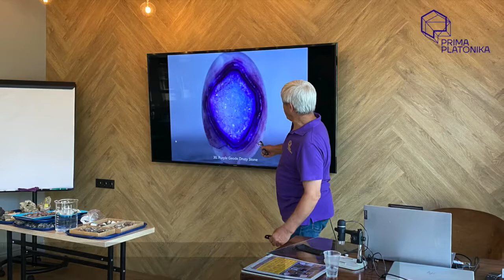КУРС МИНЕРАЛЫ В АКАДЕМИИ PRIMA PLATONIKA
"Минералы" - невероятный курс по геологии
За курс каждый ребенок соберет свою коллекцию минералов!
Изучим разные виды минералов и научимся отличать их друг от друга. Будем добывать золото, обрабатывать минералы, выращивать кристаллы и изучать их в микроскоп как ученые-геологи. Разберемся, почему некоторые камни считаются драгоценными. И поймем, что в минералах скрыта вся красота этого мира!